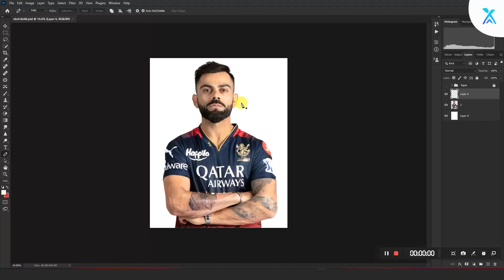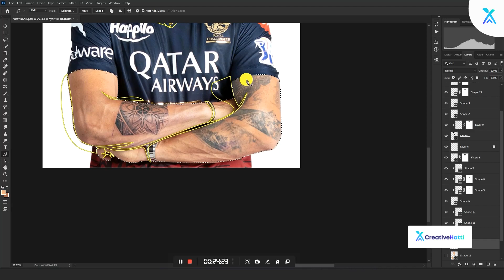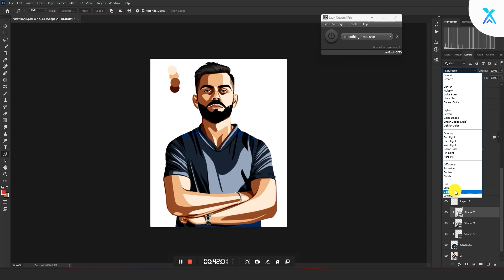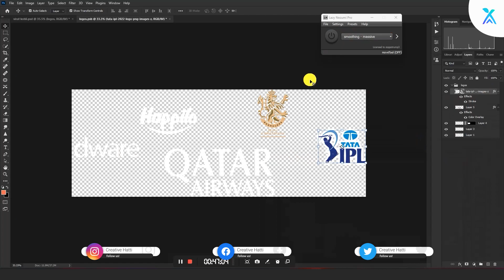Vector Illustration | Virat Kohli | Indian Cricketer | Royal Challengers Bangalore | Speed Art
In this vector illustration, I have captured the essence of the legendary Indian cricketer, Virat Kohli. With meticulous attention to detail, I have brought to life Kohli's intense gaze and powerful presence on the field. As one of the most iconic figures in Indian cricket, Kohli has inspired millions with his unwavering passion and commitment to the game. Through this artwork, I pay tribute to his talent and dedication, showcasing the incredible skill and artistry of this remarkable athlete. Join me in celebrating the enduring legacy of Virat Kohli with this stunning illustration.